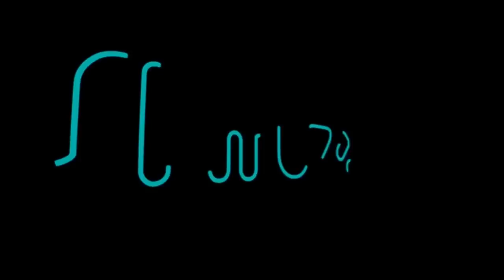Shmuzik Episode 5: Yossi Zweig ft. Shulem Lemmer, Simcha Leiner & Eli Levin.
In this, the 5th episode of SHMUZIK, we get to talk to two very unique and talented individuals.
One is SHULEM Lemmer, the first ultra-Orthodox singer to get a major record deal.
He is a star who keeps rising.
The second is superstar singer Simcha Leiner, whose rise to stardom was not only due to his amazing talents, but also to the public on social media who followed his career closely and helped elevate him during the early stages of his career.
Musician and singer Eli Levin dropped by for an impromptu performance of one of the biggest songs on the last year or so, Nasfshi.

What’s it like being famous? Does it ever get tedious? Did you always want to be a singer? Find out the answers to all that and more on this episode of Shmuzik.

Flowmotion Studios, the Crown Heights studio that brought you Shmuze.Live, is proud to bring you the next episode in original kosher programming.

Producers/Directors:
Yankee Teitelbaum
Bracha Torenheim
Host: Yossi Zweig